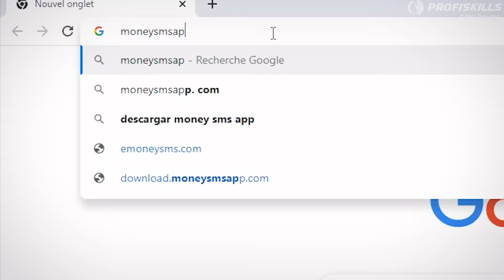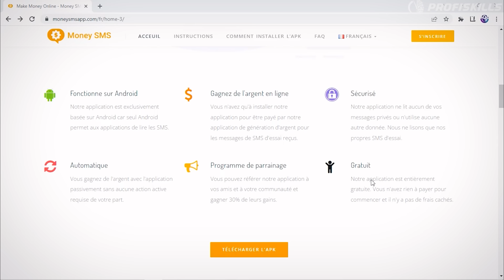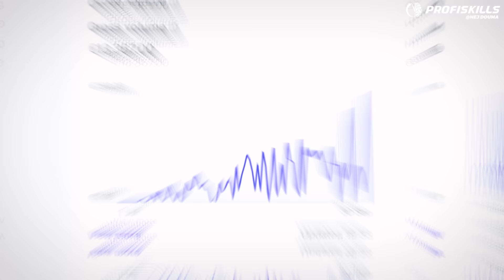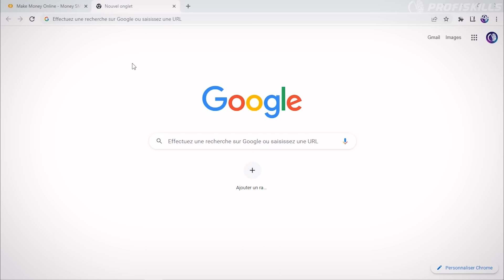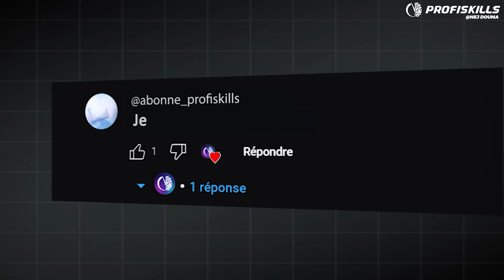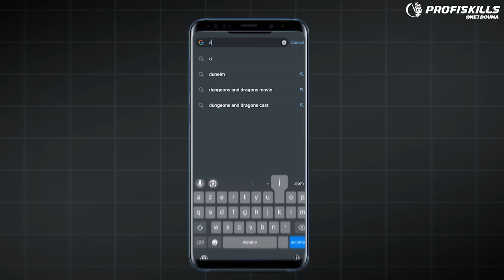2 Applications qui vous paieront 650 € gratuitement (gagner de l'argent en ligne 2024)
▬▬▬▬▬▬▬▬▬▬▬▬▬▬▬▬ INFORMATIONS ▬▬▬▬▬▬▬▬▬▬▬▬▬▬▬▬

2 APPLICATIONS QUI VOUS PAIERONT 650 € GRATUITEMENT (GAGNER DE L'ARGENT EN LIGNE 2024)

- Etc...

LANCEZ-VOUS ! 🚀💪

profiskills
argent facile
argent rapide
revenus faciles sur internet
upwork
revenus faciles